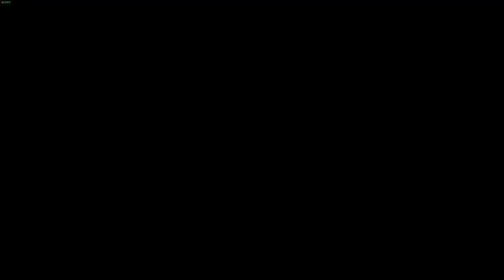Part 21: Very Important Pieces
XCOM2 WOTC L/I modded run

In this exciting episode, XCOM escorts a V.I.P. to their final destination.